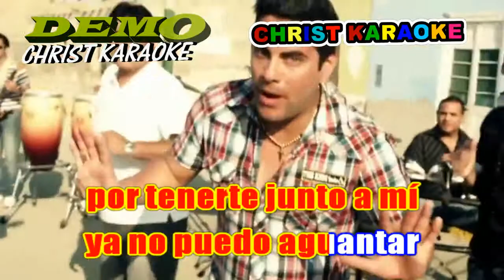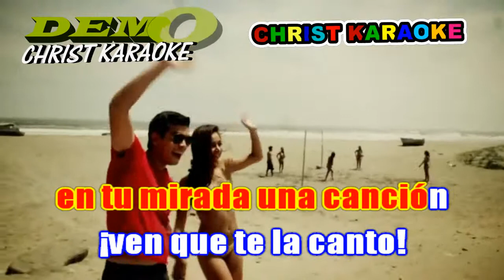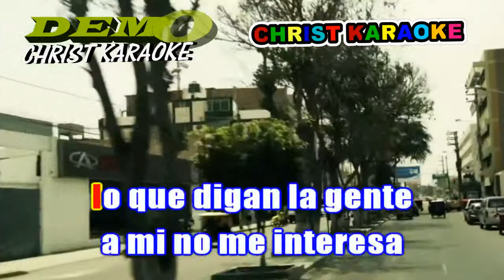GRUPO 5 EL RITMO DE TU CORAZÓN 979824286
MÁS DE 30,000 KARAOKES,MULTIGENERO,ACTUALIZADOS P/CASA O NEGOCIO